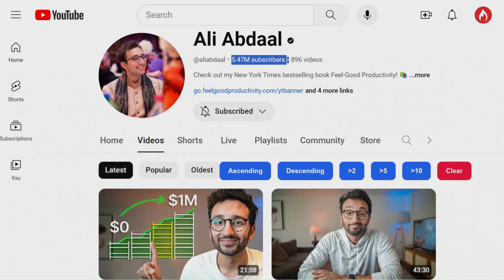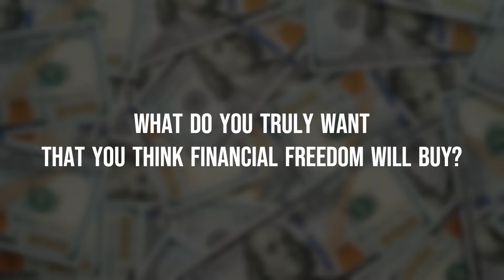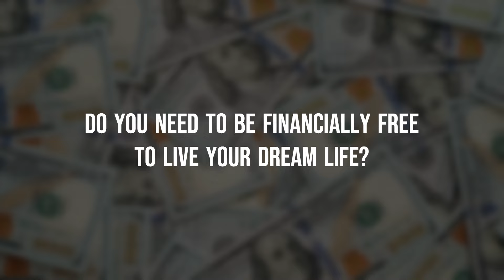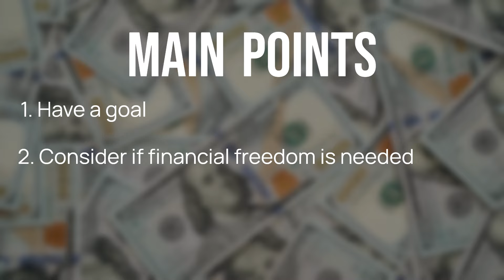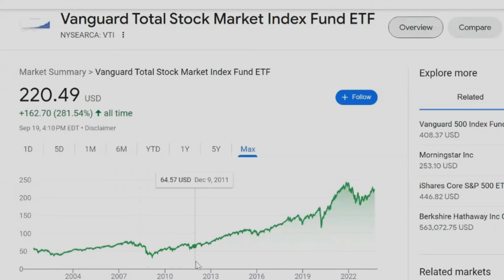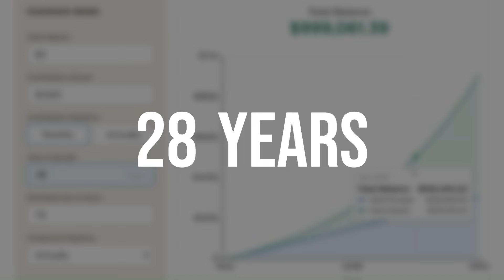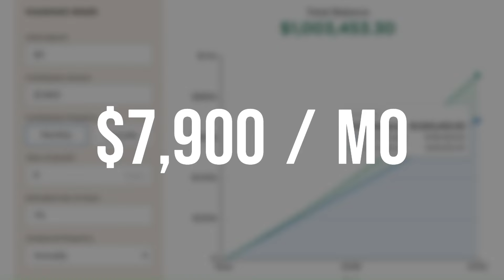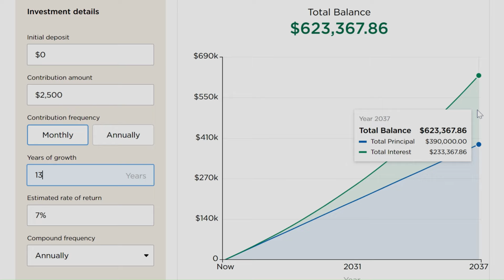Ali Abdaal Is WRONG About Reaching Financial Freedom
@aliabdaal  recently shared a video about his honest advice to someone trying to reach financial freedom. It made some great points... but there are two things I totally disagreed with. But first...

Every week, I send a new email designed to help you reach financial freedom. Made with love, by me.

The first thing that Ali Abdaal got wrong was how he defines financial freedom. Ali Abdaal says that "financial freedom is a feeling rather than a reality," but that's not true at all. Financial freedom can be measured, or at least somewhat accurately estimated, as long as you know just two pieces of information.

The second thing that Ali Abdaal got wrong was how he recommends reaching financial freedom. Ali Abdaal recommended trying to become an entrepreneur, which is hard, time-consuming, and risky.

There's a much faster way to reach financial freedom that Ali Abdaal didn't even mention: reduce your expenses! This means you need way less money to be financially free. Financial freedom is possible, even for regular people, as long as they follow this advice.

I am NOT a financial advisor, and I am definitely not YOUR financial advisor. Everything I share is my own unprofessional opinion or reflects my own personal strategy for increasing my personal wealth. Many financial decisions, including investing, comes with the risk of losing money.